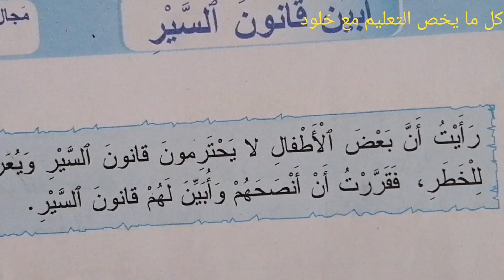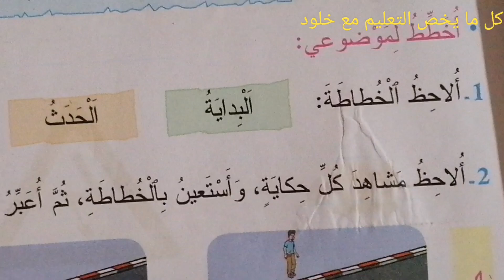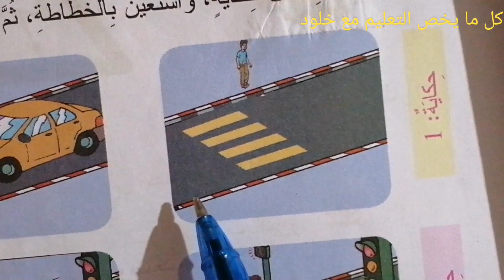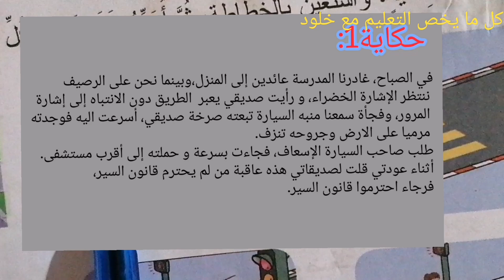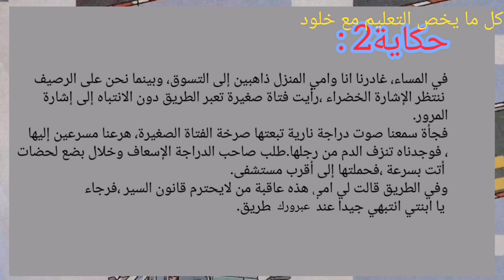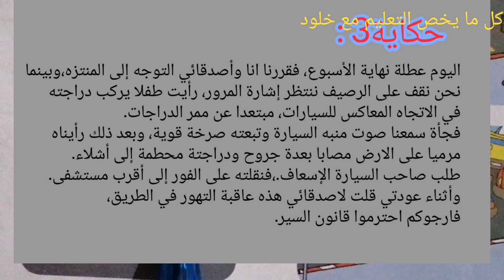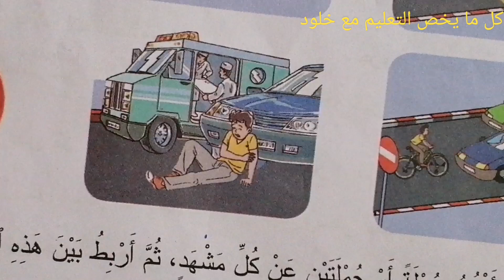المفيد في اللغة العربية المستوى الثالثة ابتدائي صفحة 93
اجوبة المفيد في اللغة العربية المستوى الثالثة ابتدائي #  المفيدفي اللغة العربية المستوى الثالثة ابتدائي صفحة 93#  المفيد# اللغة#العربية#المستوى#93#المفيد في اللغة العربية المستوى الثالثة ص 93#اللغوية#التطبيقات # 2022#2023#المفيد في اللغة العربية#الصف